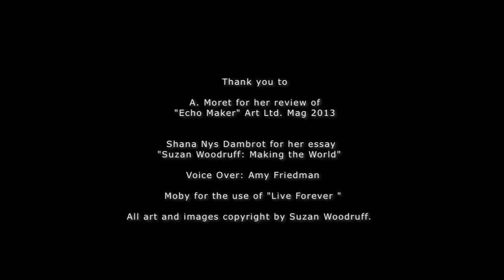SUZAN WOODRUFF : CRACKS IN THE LIGHT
Film by Eric Minh Swenson. Music by Moby.

Suzan Woodruff's most recent body of work involving multiple and various painting series she has worked on since the Burning Woman Project is created through a self-invented and designed "Gravity easel," which though gravitational forces allows control of water and paint, creates echo's and spectacles of nature, fractals and waves, and natural phenomena. A. Moret, in the winter 13/14 issue of Art Ltd., wrote " The "echo presented in these works is visceral, devastating and beautiful.” Woodruff’s work has been exhibited in galleries and museums in the US, Europe and Asia. She is a recipient of an NEA/Arizona grant and residencies from the Sanskriti Center for the Arts, Virginia Center for the Creative Arts and 18th Street Arts Center. Woodruff has been reviewed in Art Ltd., Budapest Sun, ArtPulse, Los Angeles Times, LA Weekly and Delhi Today.

Woodruff was born in Phoenix, AZ. From an early age, she began exploring the desert, immersing herself in endless spaces and spectacular natural vistas that would later become essential to her art. She was raised by her gold-prospector grandparents who taught her how to "read" rocks and by her mother, who lived a distinctly Arizona-bohemian lifestyle. She remains an avid hiker, biker, boogie boarder and reader of rocks as well as books. Woodruff received an art scholarship to attend Arizona State University. She soon began exhibiting her work and left Arizona for Los Angeles and New York. Currently, she resides in Los Angeles with her husband, the novelist Bruce Bauman and their two dogs.